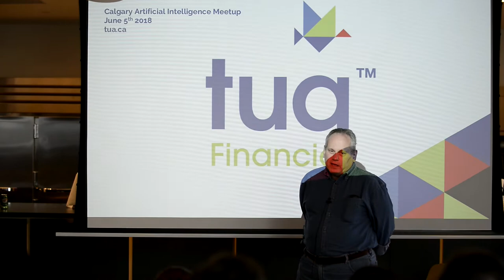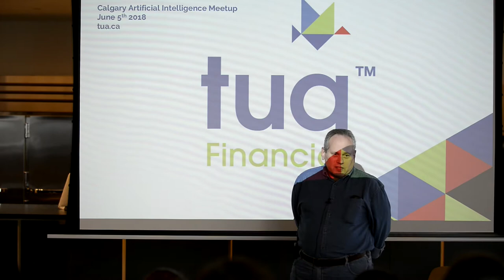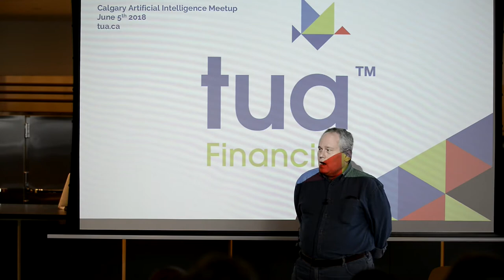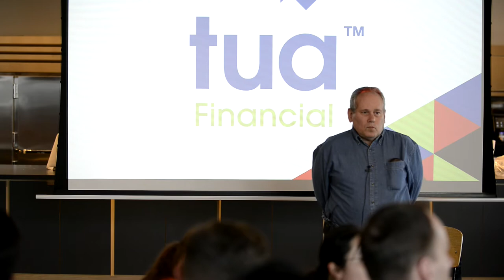Using A.I. for Credit Risk Analysis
Marc Stein shares his thoughts on developing novel underwriting techniques for lenders. Marc has applied advances in artificial intelligence derived from genomics and particle physics to provide lenders with non-linear, dynamic models of credit risk that radically outperform traditional approaches. He is a longtime entrepreneur and startup CTO, and is currently the CTO of Tua Financial and the CEO of underwrite.ai.